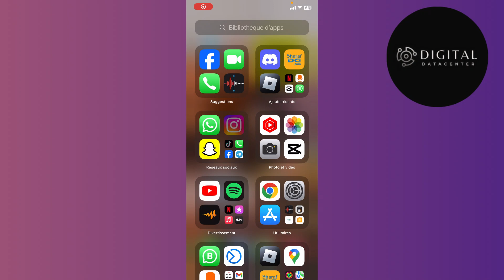Comment Autoriser l'Appareil Photo Sur Snapchat ( FACILE )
Dans cette vidéo , je vais te montrer Comment Autoriser l'Appareil Photo Sur Snapchat.

Je te montre dans cette vidéo Comment Autoriser l'Appareil Photo Sur Snapchat.

A la fin de cette vidéo , tu sauras Comment Autoriser l'Appareil Photo Sur Snapchat.

À BIENTÔT 😉